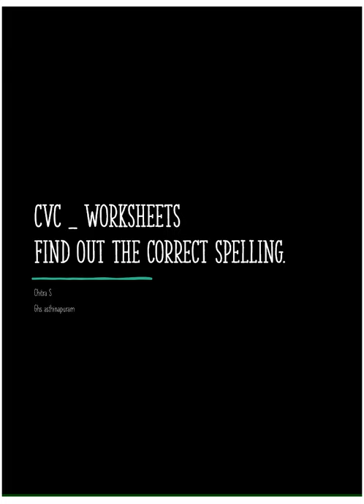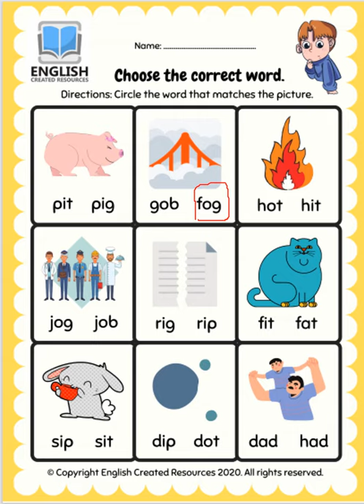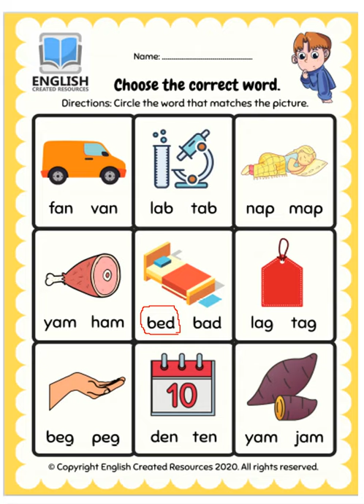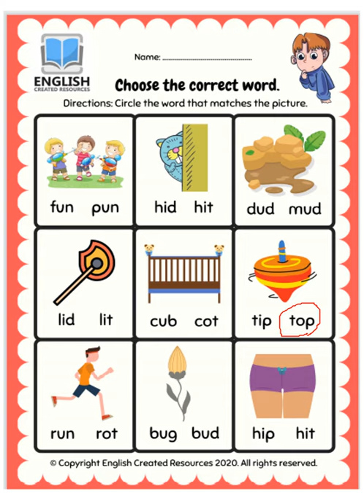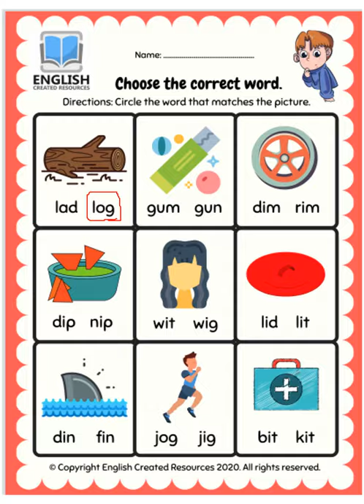ASTHINAPURAMENG Find out yeah!!!!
PICK OUT THE CORRECT WORD.